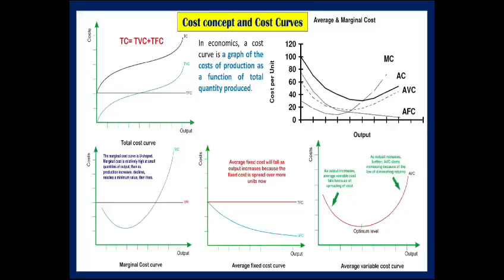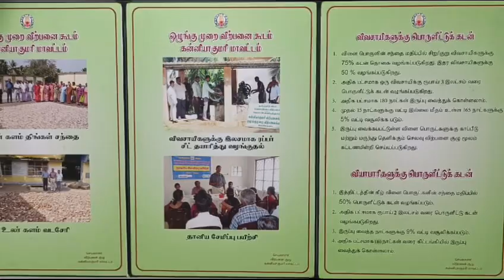Department of Agricultural Economics